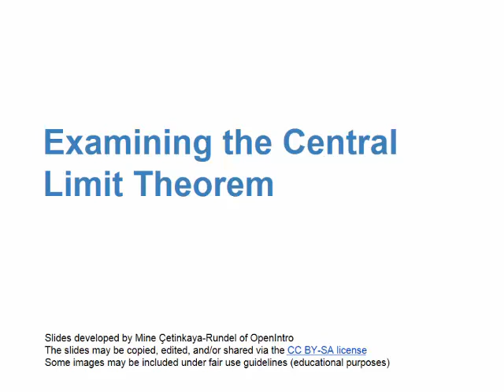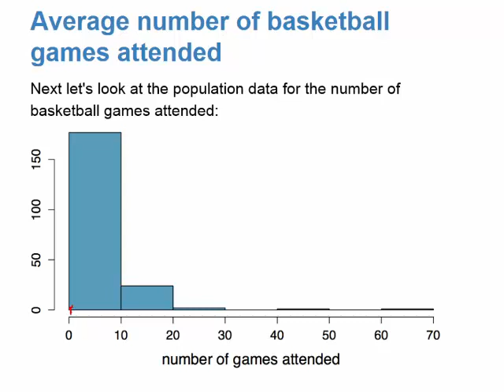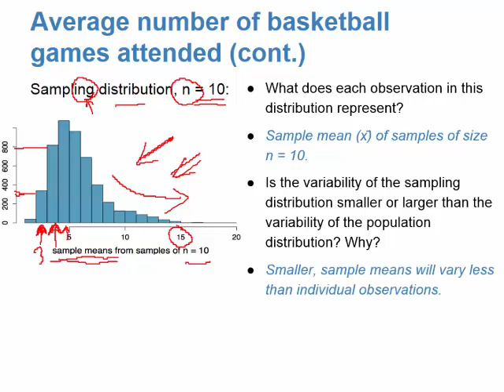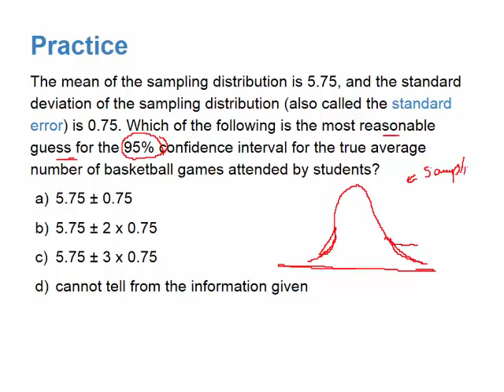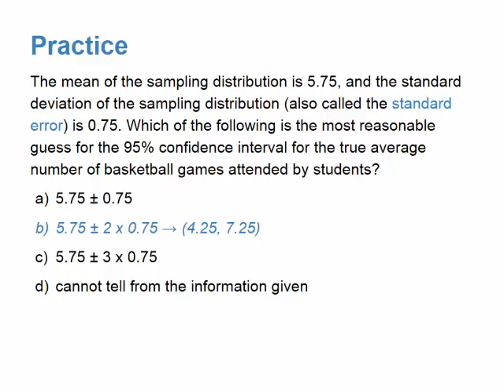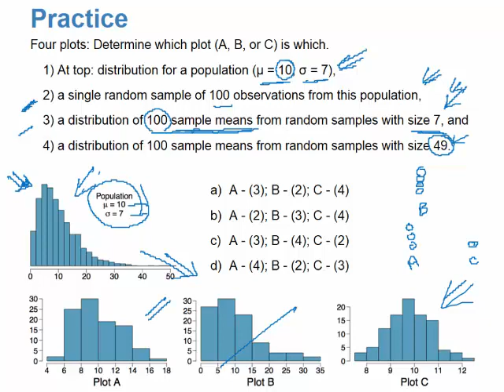4 4 Examining the Central Limit Theorem